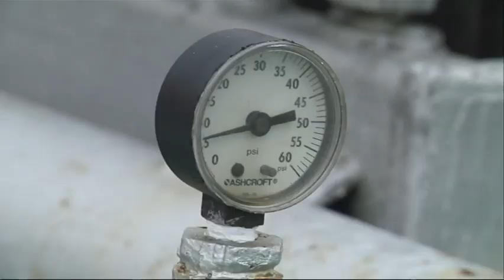Last of Its Kind Nola Paddlewheel Turns 40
The "Natchez," a replica of a late-1880s steamboat and the last surviving fully steam-powered paddlewheel in New Orleans, turns 40 on Monday. The steamer's first captain, still plays the old calliope atop the boat's roof deck. (April 10)